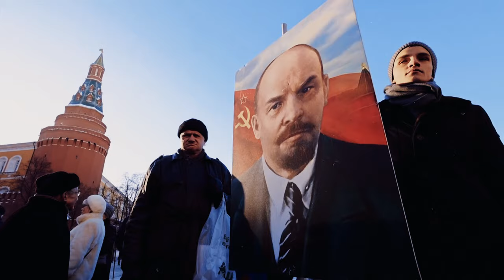Guerra de Drones | Ucrania alcanza objetivos clave en Rusia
La guerra en Ucrania está en un punto crítico, ya que el presidente ucraniano se niega a firmar un acuerdo de paz que implique ceder Crimea y el Donbás a Rusia.

Recientes explosiones en un mercado en Donetsk generan incertidumbre sobre la responsabilidad del ataque. Además, Ucrania ha llevado a cabo ataques con drones, incluyendo uno en San Petersburgo y otro en el sur de Rusia, como respuesta a los ataques aéreos rusos.

Ucrania planea producir un millón de drones para compensar la escasez de proyectiles de artillería. En medio de todo esto, Putin culpa a Lenin por la separación de Ucrania de Rusia, considerando su apoyo a la autodeterminación como el origen del conflicto actual.